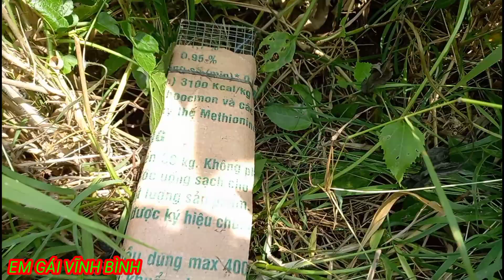Cuộc Sống Mưu Sinh Nghề Bẫy Rắn Của EM GÁI VĨNH BÌNH